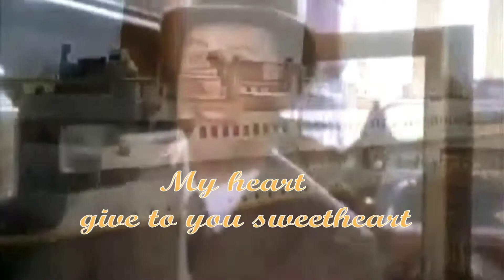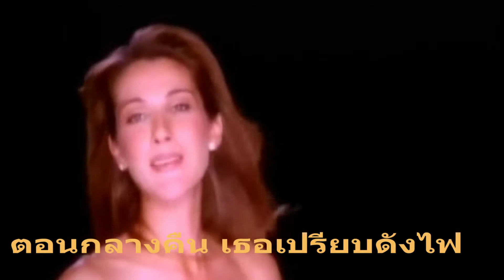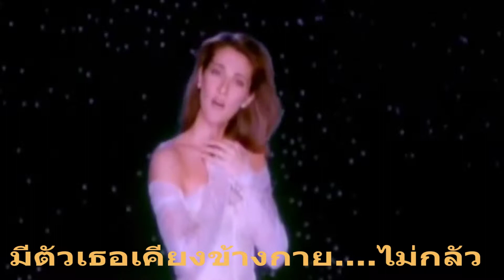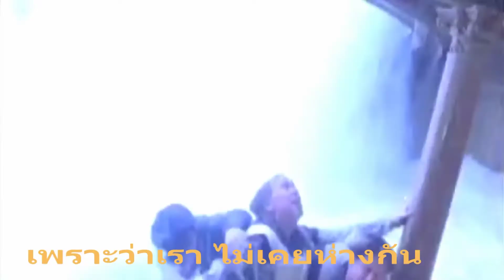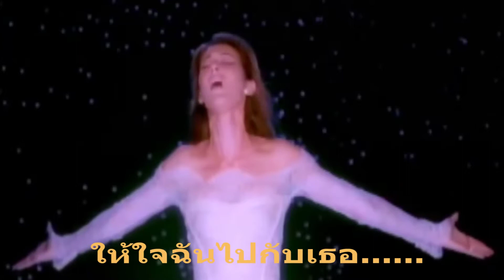ชู้รักเรือล่ม ( ให้ใจฉันไปกับเธอ) My heart will go on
ให้ใจฉันไปกับเธอ My heart will go on